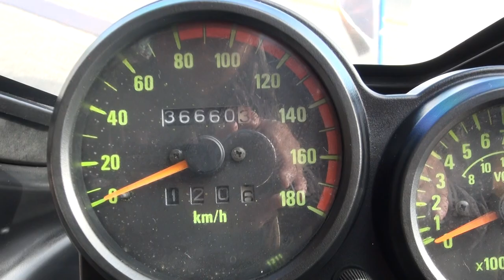1984・Kawasaki ・GPｚ400F 1984・カワサキ・GPz400F 男 カワサキ ビンテージバイク 1984・ZX400-A2 1984・GPz400F 旧車会 絶版車バイク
1984 Kawasaki  GPｚ400F　1984 カワサキ・GPz400F　男 カワサキ　ビンテージバイク　1984・ZX400-A2　1984・GPz400F　旧車会　絶版車バイク